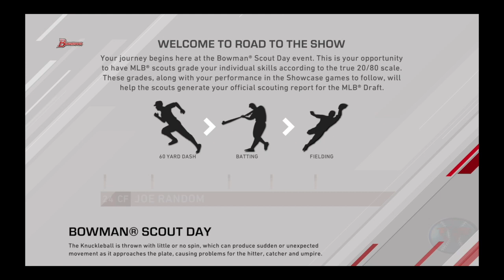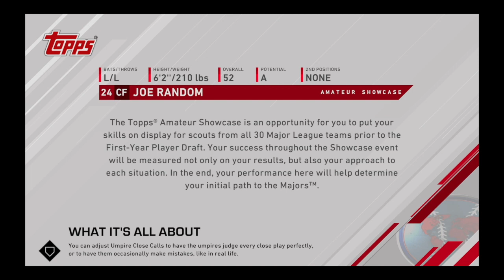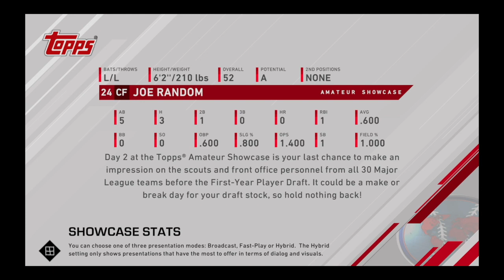MLB ROAD TO THE SHOW ep. 1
This is my first road to the show video. Hope you enjoy!!